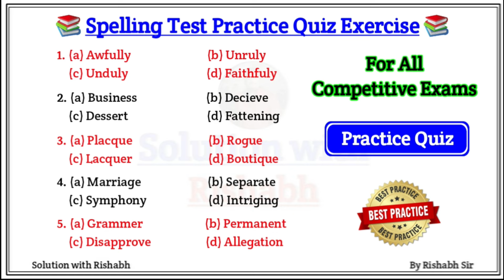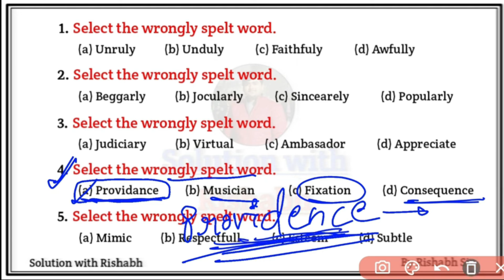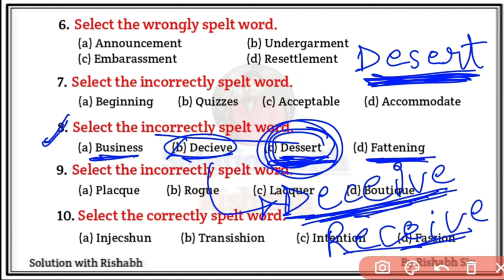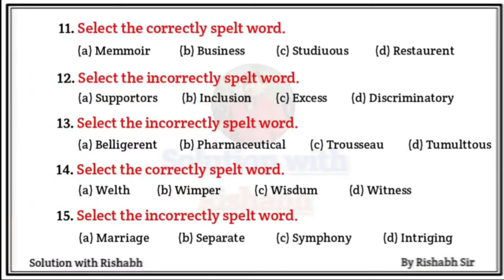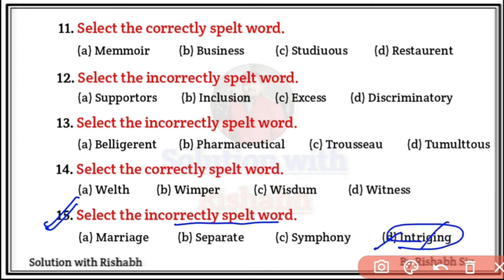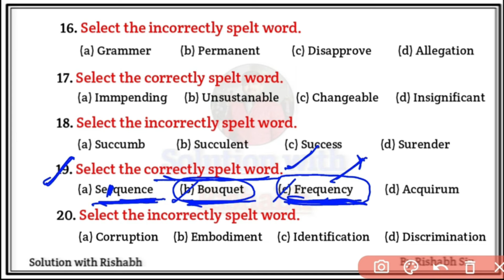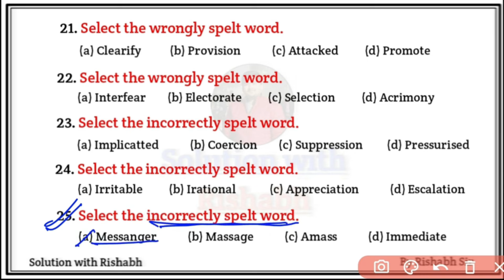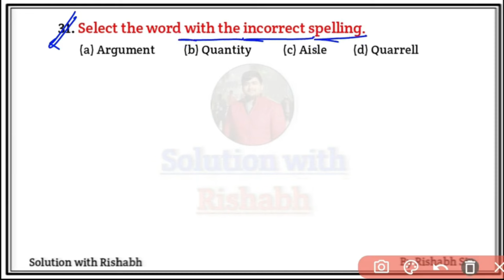Spelling Test | Correctly spelt word for All exams | Spelling mistakes quiz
Spelling Test | Correctly spelt word for All exams| Correctly spelling Test | Spelling mistakes quiz | Spelling mistakes in english grammar

Covered Topic-
1. Spelling Test
2. Correctly spelt for All Competitive Exams
3. Correctly spelling Test
4. Spelling Test for competitive exams
5. Spelling mistakes in english grammar
6. Spelling test for air force exam
7. Spelling test tricks
8. Spelling test english grammar
9. spelling test for ssc chsl
10. Spelling practice Set Exercise
11. Spelling practice set in English grammar
12. Correctly spelt word
13. Correctly spelt word trick
14. Correctly spelt word for ssc mts
15. Correctly spelt word for ssc cgl
16. Correctly spelt word for ssc
17. Correctly spelt word for Air force
18. Spelling mistakes in english
19. Spelling Test for All Competitive Exams

🇮🇳 Jai hind 🇮🇳